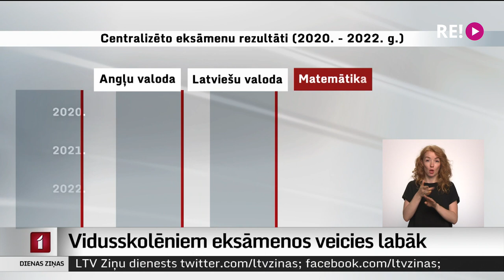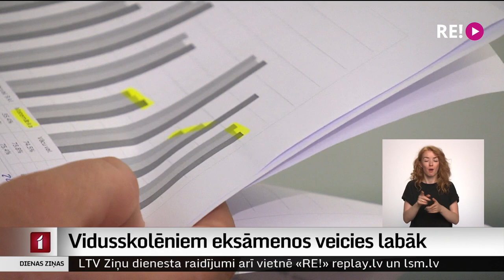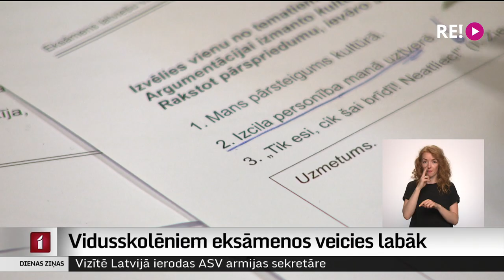Vidusskolēniem eksāmenos veicies labāk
Zināmi šā gada centralizēto eksāmenu rezultāti. Jau otro gadu novēroti augstāki sasniegumi matemātikas eksāmenā, turklāt šogad arī latviešu valodas un angļu valodas eksāmenos skolēnu rezultāti nedaudz ir uzlabojušies. Pēc divu gadu pārtraukuma eksāmenus lika arī pamatskolu beidzēji. Iepriekš kovida dēļ 9. klašu skolēniem eksāmeni divus gadus nenotika. Kā vērtēt šā gada mācību sasniegumus? Un kā izskaidrot, ka grūtajā matemātikā ir lēns, bet stabils kāpums? Stāsta Vita Anstrate.